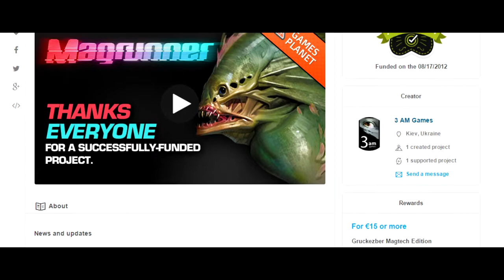Let's Play Magrunner Part 1 How Do Magnets Work?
NOT LIKE THIS!

Like the Music?  You can find it available for purchase and download

Credits Song: Hip Hop Skip